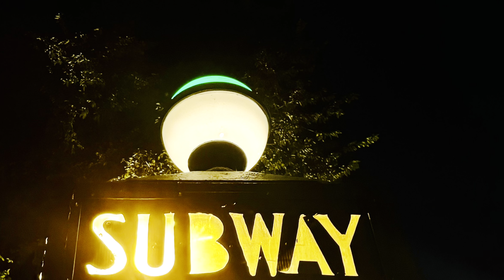Fort Tryon Park Tour - Manhattan - New York City - October, 2024